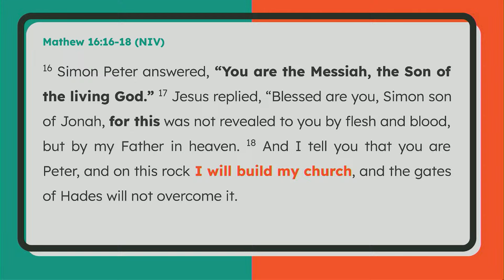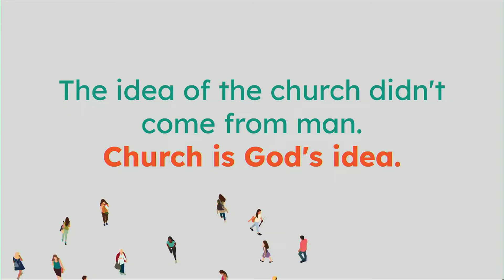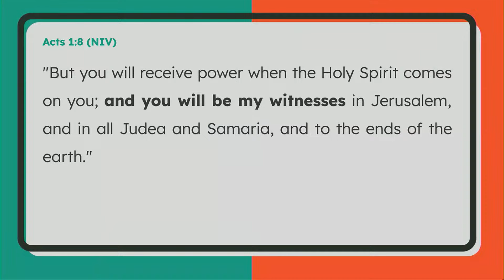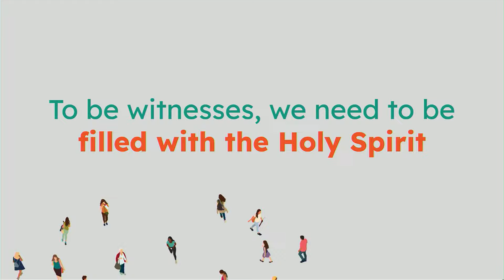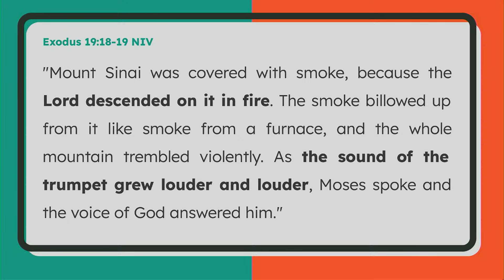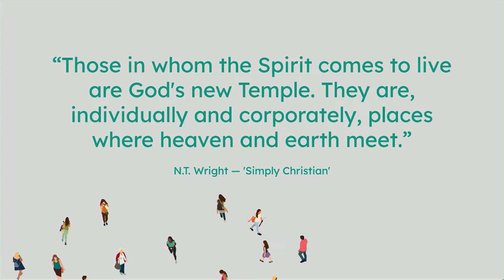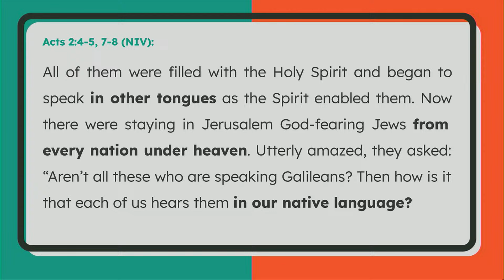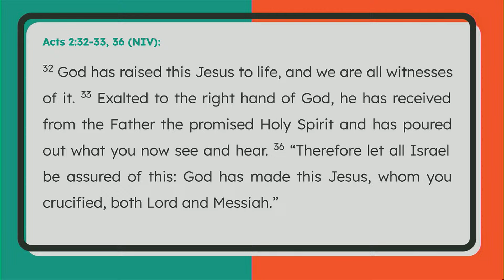The Power of Pentecost | We Are The Church Pt. 1 :: P. Carlos Bravo